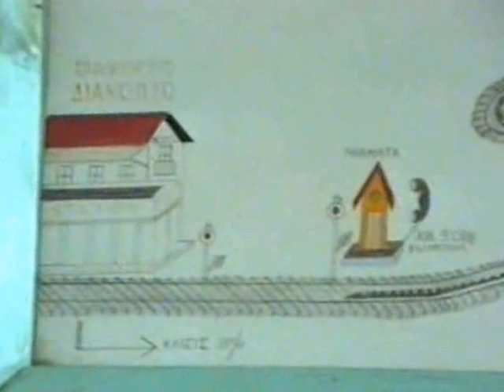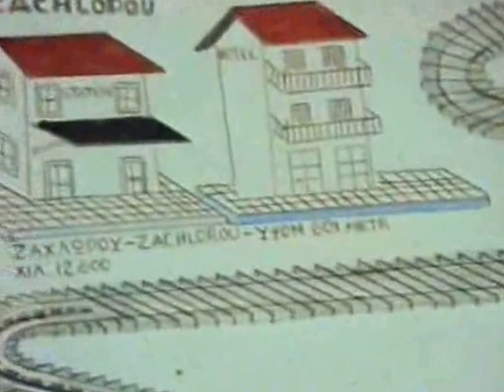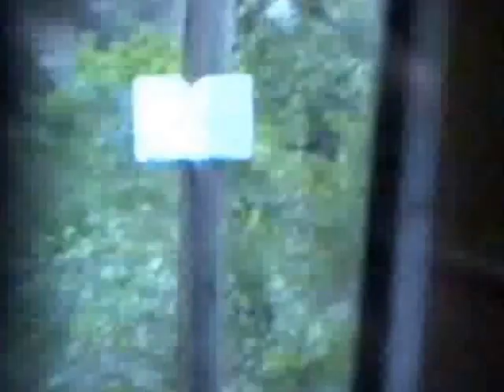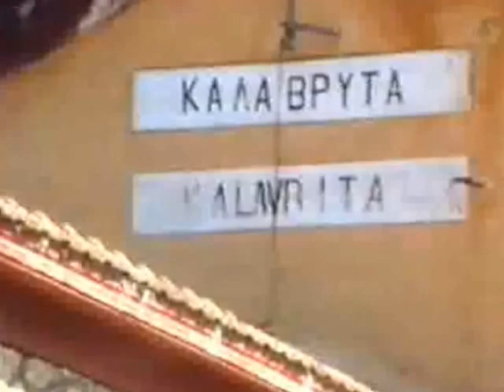ΟΔΟΝΤΩΤΟΣ ΔΙΑΚΟΠΤΟ ΚΑΛΑΒΡΥΤΑ 1992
Η ΠΑΝΕΜΟΡΦΗ  ΔΙΑΔΡΟΜΗ    ΜΕ  ΦΥΣΙΚΟ  ΗΧΟ
ΜΕ ΤΗΝ      ΚΑΛΗ  ΜΟΥ  ΒΙΝΤΕΟΚΑΜΕΡΑ